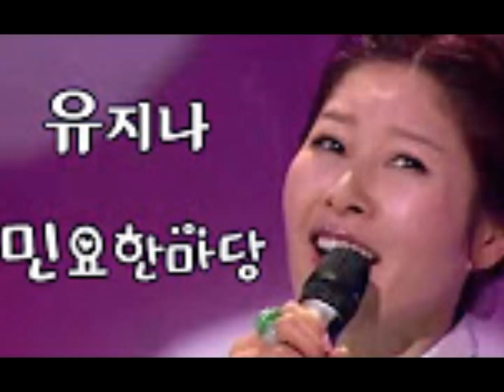가수 유지나 한맷힌 노래 한오백년 타향살리 진도아리랑 외 노래 모음곡